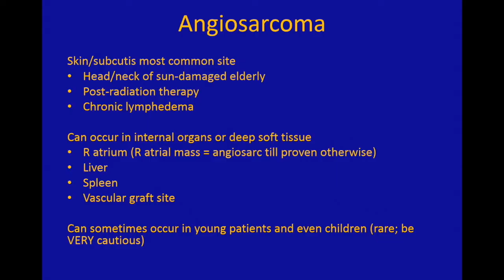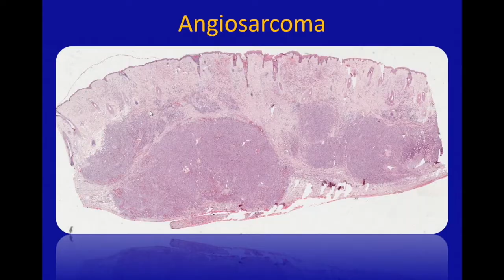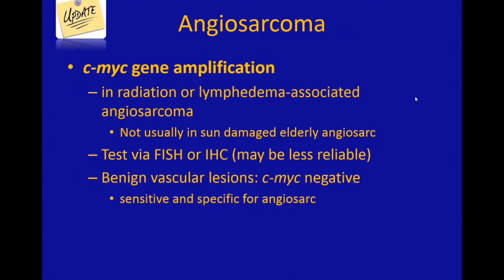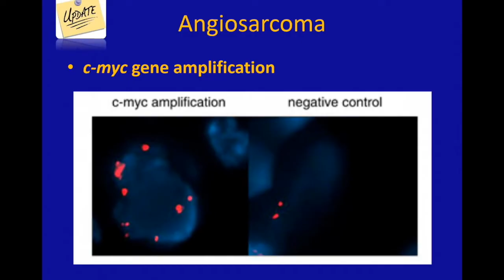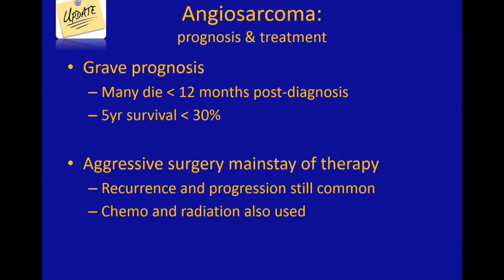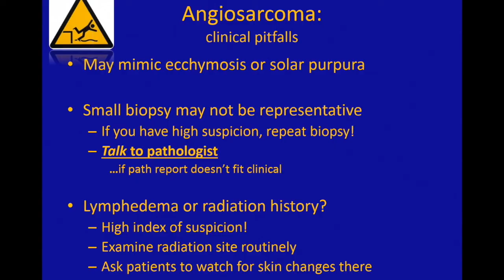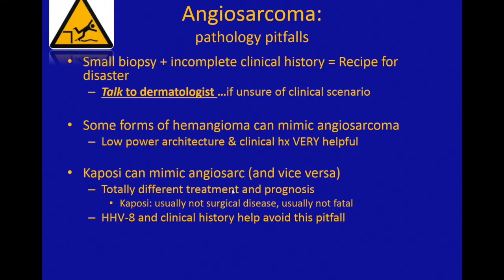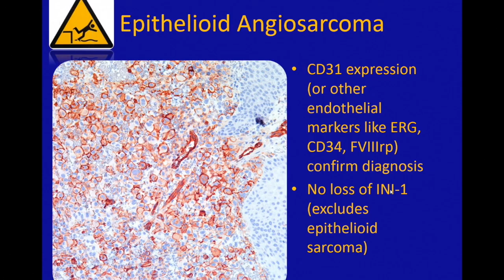Angiosarcoma 101 (for Pathologists and Dermatologists)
Here's the WSI digital slide for this case It's a classic example...be sure to check it out. Here are clinical pics of angiosarcoma

Video is an excerpt from a lecture I gave in 2015 for DermTalks.